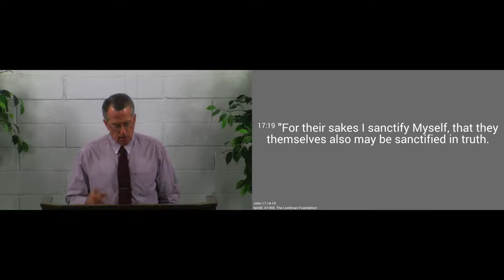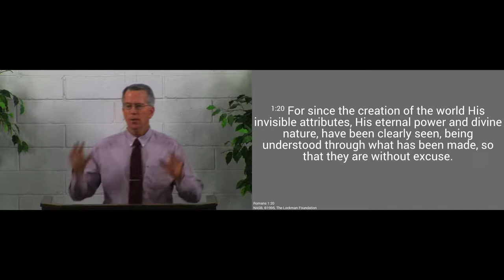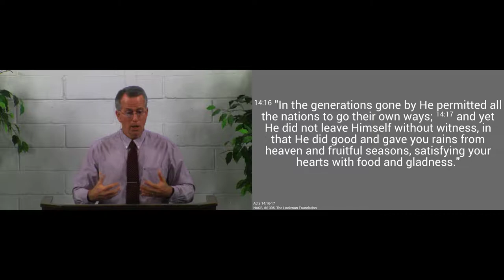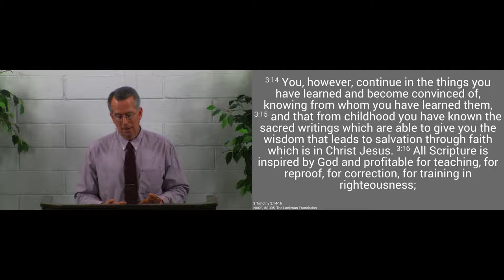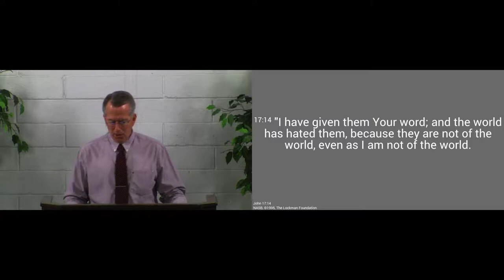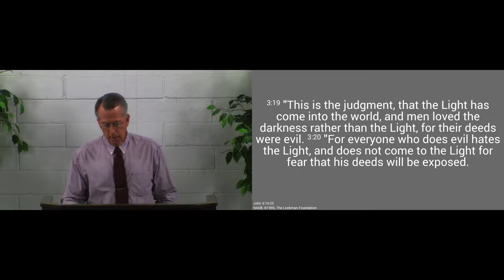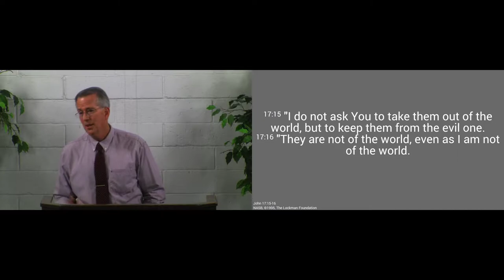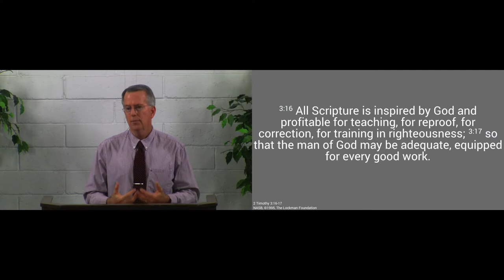171008am - His Word Is Truth - John 17:14-19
God's Word is the only truth by which we must judge all things.